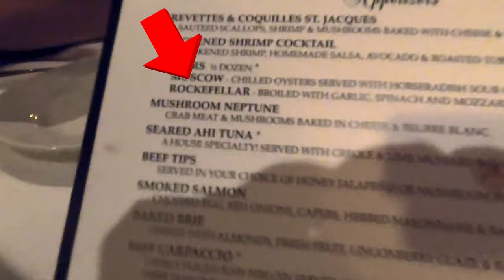Islamorada Florida Keys Fishing & Sandbar **Review of Restaurants & Resorts**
It’s 4th Of July Weekend and We Head to Islamorada in the  Florida Keys for Offshore Fishing & Some Sandbar Fun. Our Review of Drop Anchor Resort, Amara Cay Resort, Wahoo's Bar & Grill & Old Tavernier Restaurant.